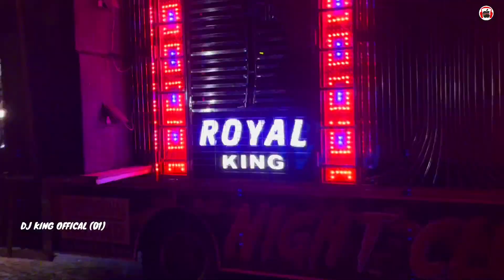ଢେଙ୍କାନାଳ ବାଇଁଶିଆ କୃଷ୍ଣ ପୂଜା ଭସାଣୀ ୨୦୨୩ Dj Royal Dj Subham Dj Mkp Dj Army Dj Shakti Dj Debi DjAk